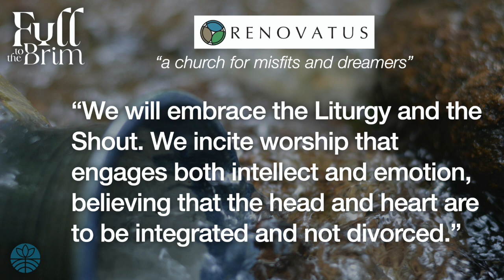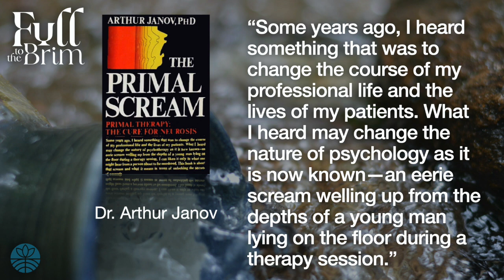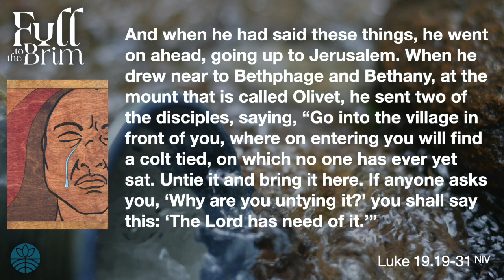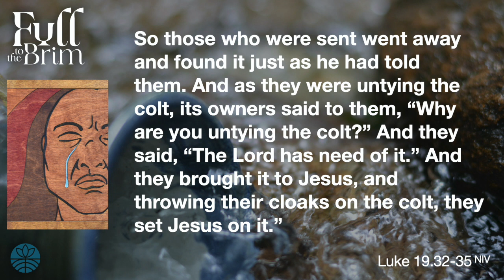Palm Sunday 2023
This Palm Sunday we're gathering in our Journey Groups and being led in musical worship by Jon Guerra. After that, we'll hear a message on Jesus's triumphal entry into Jerusalem by Pastor T. C. entitled "Even the Stones Cry Out."